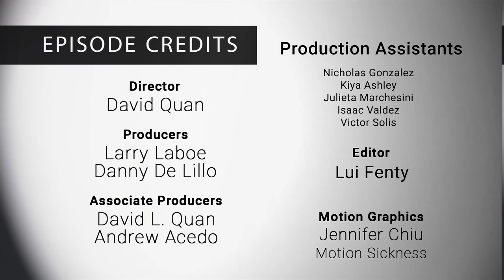NFMLA Stage 5 Filmmaker Interview | Meital Cohen Navarro